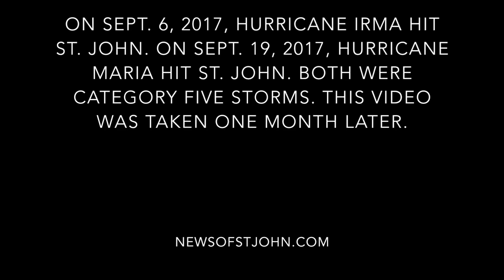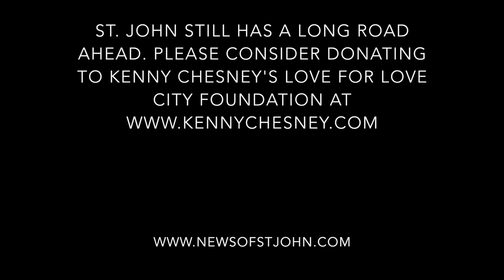St. John, USVI - North Shore Road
This GoPro video was taken along North Shore Road on St. John one month after Hurricane Irma struck the island & two-and-a-half weeks after Hurricane Maria struck. Both storms were category five hurricanes. This video shows how the foliage is slowly coming back. It gives us hope.